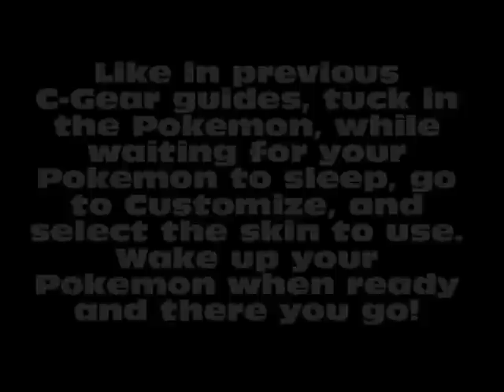Pokemon Black and White: Croagunk C-Gear Skin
Here's a mini guide on how to get the Croagunk C-Gear skin exclusively for Pokemon Black Version and Pokemon White Version!!

This skin will be available until March 1, 2012

International Users: pokemon-gl.com then pick the country of your origin

Here's a brief guide on how to get the Croagunk C-Gear skin for your Pokemon Black or White games.

2. Login to your account
3. Click on Promotions.
4. The Croagunk C-gear Promotion description should be listed, click on it.
5. At that page, type in the password: NPCGEAR
6. Once confirmed, it will take you to a popup for further instructions.
7. Go back to the main page of GLOBAL LINK, go to customize and pick the new C-Gear skin option and any other options down below that you want.
8. Tuck in a Pokemon, wait til its dreaming before using game sync
9. Use Game Sync
10. C-Gear skin will now be used in the game! Congrats!

Question:
What are your opinions on the Croagunk C-Gear skin?